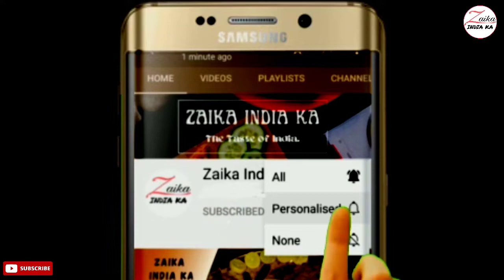Shahi Egg Korma Recipe| शाही एग कोरमा | White Egg korma | Special Egg curry | Zaika India ka recipes